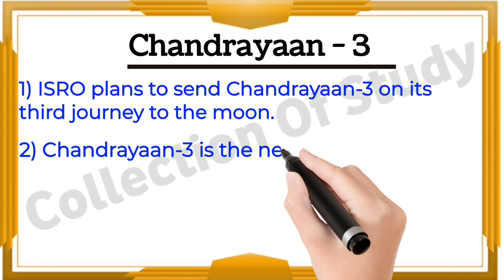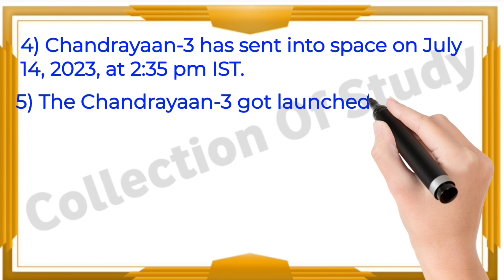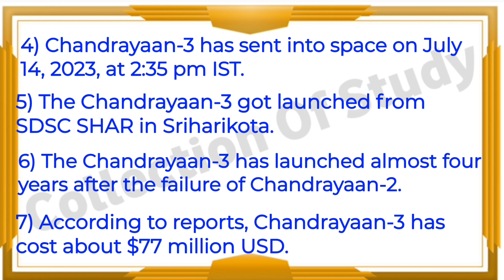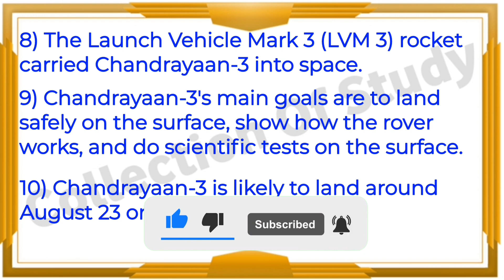||Chandrayaan-3 Essay in English||Chandrayaan-3||10 Lines in Chandrayaan-3 Essay in English||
essay on Chandrayaan.
write essay on Chandrayaan 3
isro moon mission Chandrayaan 3
10 lines essay on Chandrayaan 3
 write 10 lines on Chandrayaan 3
english essay